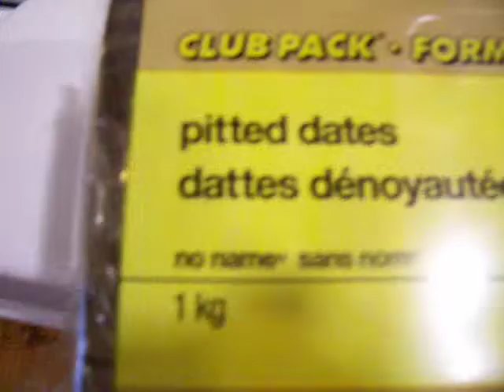Nancy Today: Just taking you along with me. ASMR (basket making tutorial) hacer cesta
I didn't realize that gourds mold before they dry out and harden.  I didn't know that at the time.  Getting ready to go gathering horsetail plants for basketry. hacer Cesta